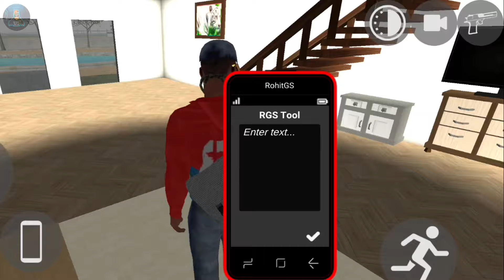Indian Bike Driving 3D Ram Mandir | Ayodhya Ram Mandir Indian Bike Driving 3D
Friends, in this video you have been told how to go to Ram Temple in Indian Bike Driving 3D game, I have told you how to visit Ram Temple by Indian Bike Driving.

correct sub. - 3,800  📈